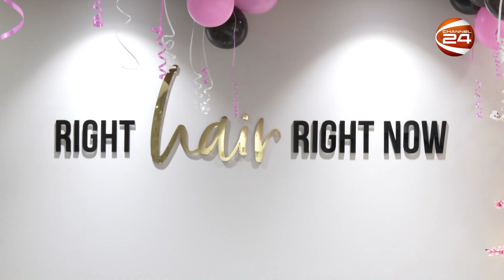ফ্যামিনা ফ্লন্ট স্টুডিও স্যালুনের উদ্বোধনে নুসরাত ফারিয়া-সিয়াম | Channel 24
ফ্যামিনা ফ্লন্ট স্টুডিও স্যালুনের উদ্বোধনে নুসরাত ফারিয়া-সিয়াম | Famina Flont Studio Salon | Channel 24

»» Office Address:
Bangladesh.